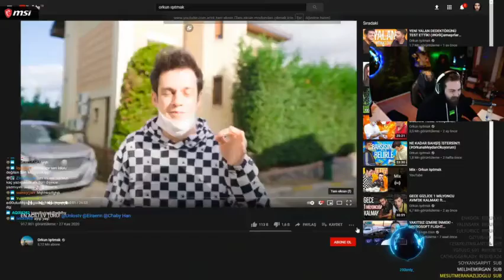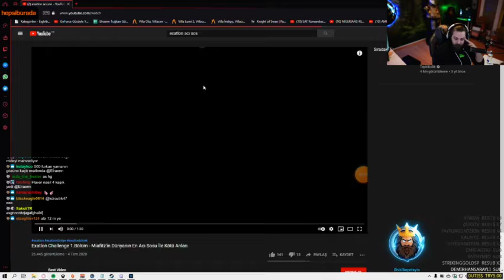ELRAENN - EN ACILI EV TURU @Elraenn @Unlostv @Chaby İzliyor!!!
ELRAENN - EN ACILI EV TURU ELRAENN, UNLOST, CHABY İZLİYOR!!